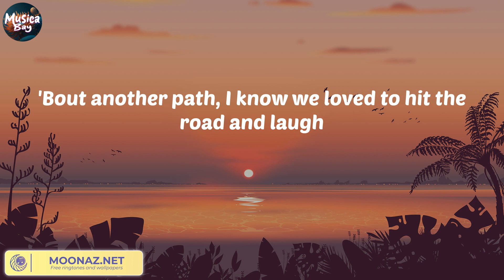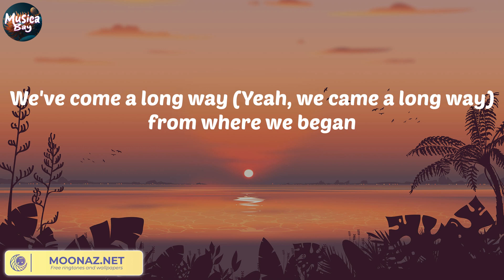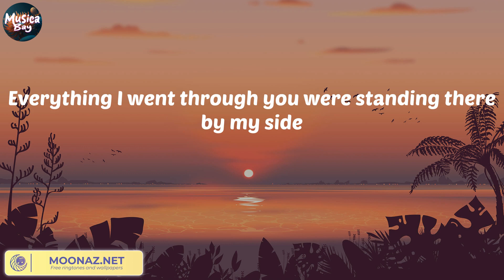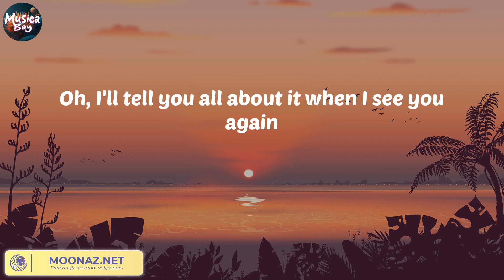[ Lyric ] Wiz Khalifa, Charlie Puth - See You Again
Lyric
Uh
Wooooh-oh-oh-oh-oh-oh
Yeah
Yeah (Yeah)
Wooooh-oh-oh-oh-oh-oh (Yo)